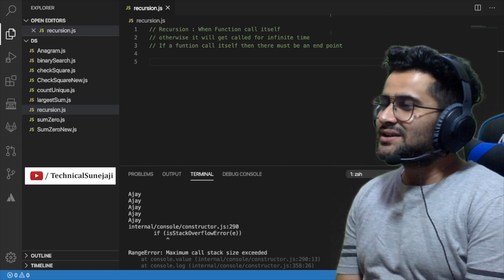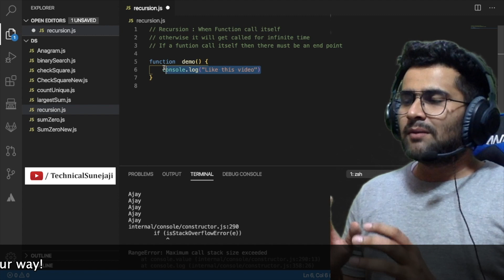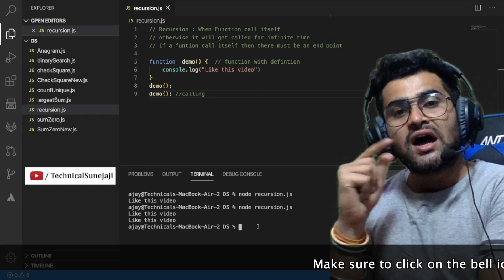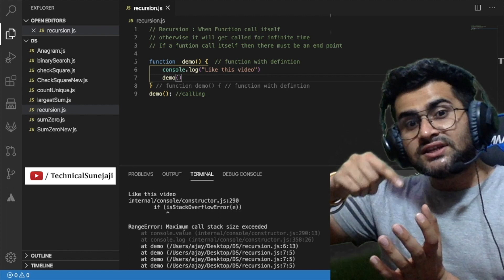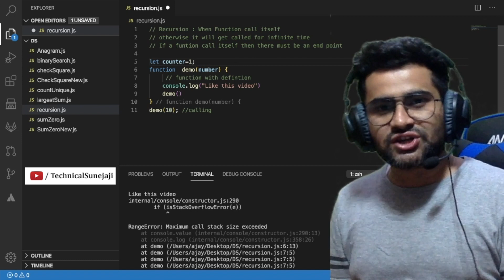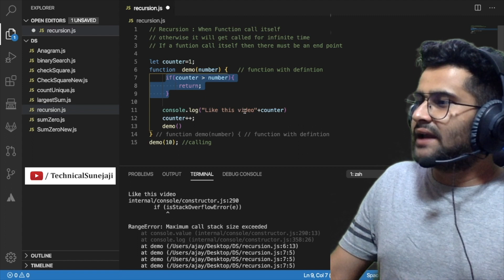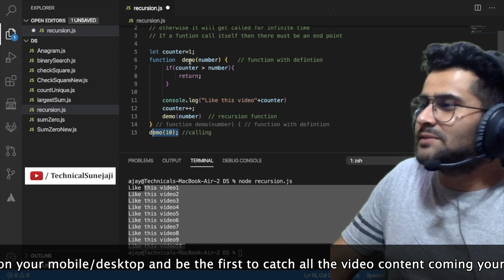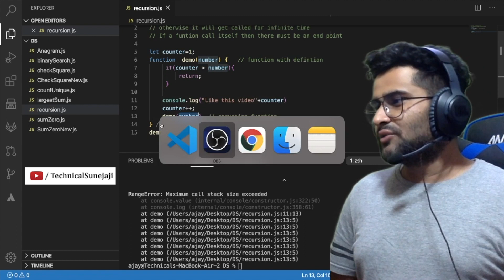#9 - DS & Algorithms Course | Recursive function in Simplest way | Interview Preparation 🔥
Aao_Sikhe_Javascript (DS & Algorithms Course ) Video Course will be 100% free and will be released on Youtube. The plan is to cover all the important concepts of DS & Algorithms.

Aao_Sikhe_Javascript Course videos will also focus on things that are asked in the interviews. So if you're preparing for a Frontend Developer Interview or Web Developer Interview. This will be the best place to get a good grasp of JS internals.

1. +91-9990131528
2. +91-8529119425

1)MacBook Air
2)LCD Screen for Coding
3)SanDisk 500GB SSD
4)WD 1TB Normal
5)HP laptop
6)Canon M50 Mark II
8)Echo Dot (3rd Gen)
9)Canon EF-S 18-55mm lens
10)HP Laserjet
11)JBL Headphones

⭐ Microphone:
1)Boya Lav Mic
2)BOYA by-MM1
4)Uhuru UM-SF777

1)GoPro Max
2)GoPro Accessories

⭐ Lights Used:
1)Digitek (DRL-18HC9) Professional
2)GoDox SL60W

My Router
Realme Buds Air

⭐ Tripod
1)DIGITEK® DTR
2)For Mobile

Javascript
ES6
ECMAScript
JavaScript uses
Javascript tutorials
JavaScript advance tutorials
javascript tutorial
javascript for beginners
learn javascript for beginners
javascript basics
javascript course
javascript crash course
javascript programming
learn javascript
learning javascript
programming tutorial
js tutorial
javascript
javascript tutorial for beginners
javascript tutorials
javascript beginners
java script tutorial
javascript 2021
javascript lesson
web development
mosh hamedani
front end
javascript functions